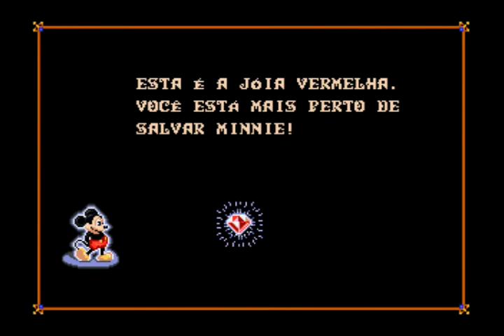Castle Of Ilusion (Mega Drive) - Fechando Parte 1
Detonando Castle Of Ilusion depois de várias tentativas.
Aquela bruxa Mizrabel no final é sacanagem, mas venci ela!